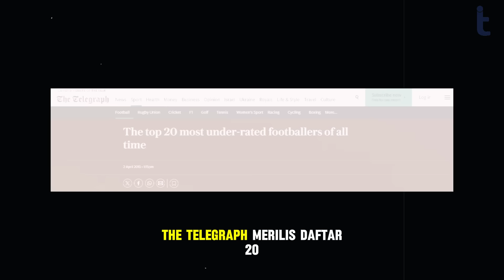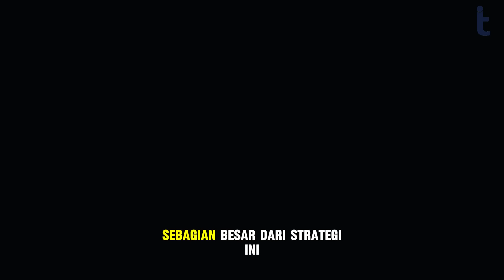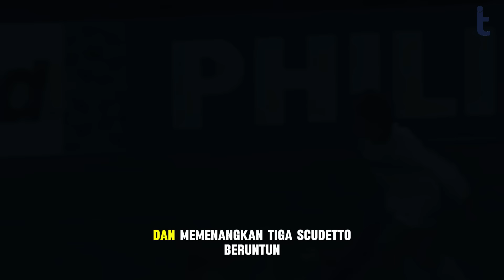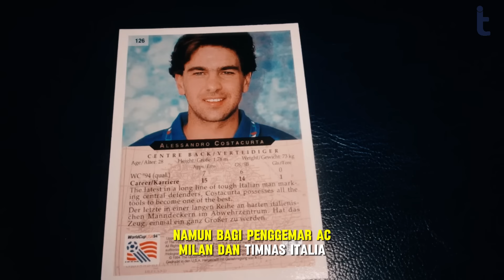Kisah Bek Tercerdas dan Terkonsisten Paling Diremehkan di Dunia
SILAKAN TULIS DI KOLOM KOMENTAR KISAH YANG INGIN KAMU TAHU BERIKUTNYA!

Alessandro Costacurta sangat layak masuk ke dalam jajaran bek terbaik sepanjang masa. Namun sayangnya, nama pemain legenda AC Milan itu seringkali tersingkir oleh kepopuleran bintang lainnya.

Padahal kontribusi yang diberikan di atas lapangan sama baiknya dengan bek tangguh Italia lainnya.

0:00 Please klik tombol like dan subscribe ❤️
1:11 Bagian dari Generasi Emas AC Milan
4:32 Buah dari Metode Latihan Arrigo Sacchi
6:19 Konsistensi Alessandro Costacurta

Bagikan juga video ini agar kamu dan teman-temanmu nggak ketinggalan cerita dan fakta menarik seputar sepakbola.